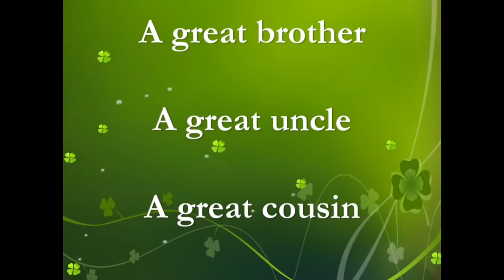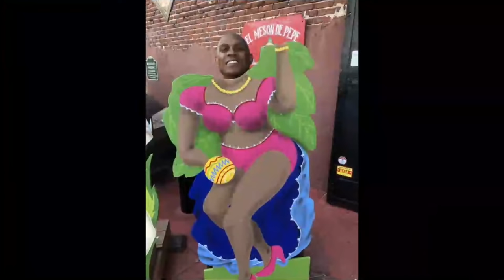The Funeral Service of Isaac James